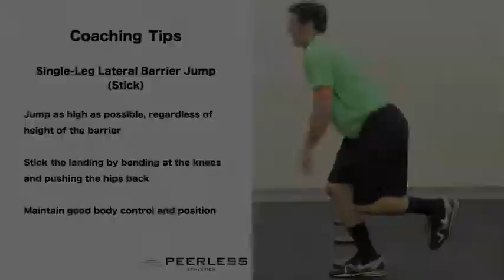54. Single Leg Lateral Barrier Jump (Stick)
Single Leg Lateral Barrier Jump with Stick